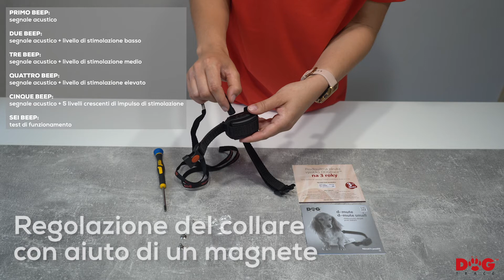Collare antiabbaio d-mute small | Dogtrace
Dimostrazione del set di collari elettronici anti-abbaio d-mute small e d-mute small light. Messa in servizio del collare e semplice impostazione degli impulsi di stimolazione mediante un magnete. d-mute è uno strumento sicuro ed efficace che aiuta ad eliminare l'abbaiare eccessivo del tuo cane.